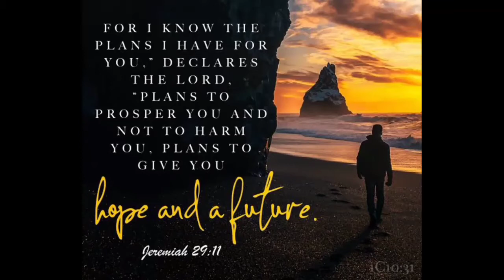KNUCKLE BEARING REPLACEMENT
TAKE NOTE:All information provided here in my videos are for watching purposes and guides only. Any action you take upon the information provided are strickly at your own risk. No one is liable from Tech Charles YouTube channel for any Damages in the form of physical loss, monetary loss, or any kind of loss in connected with the use of information provided on my videos..